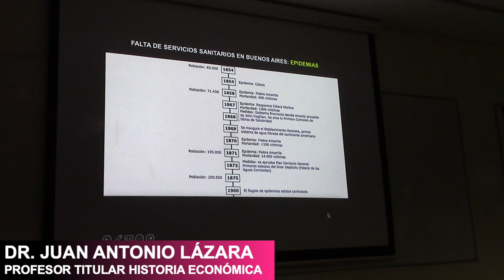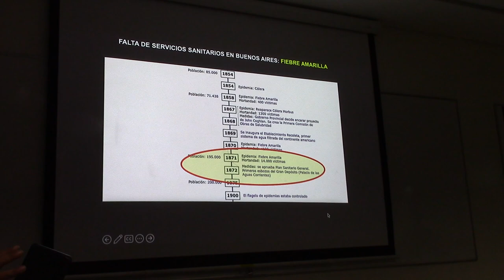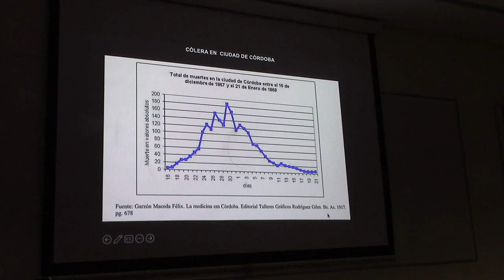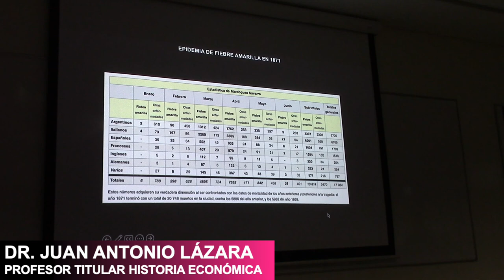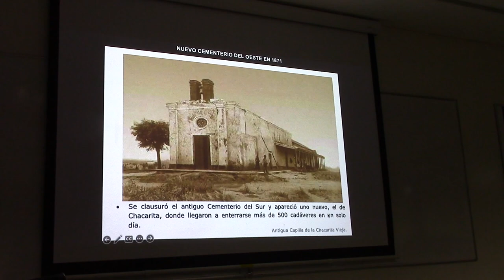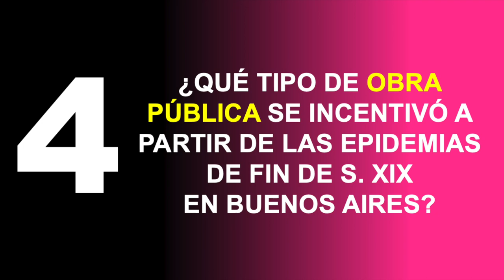55 EPIDEMIAS MORTALES EN BUENOS AIRES POR EL PROF JUAN LÁZARA